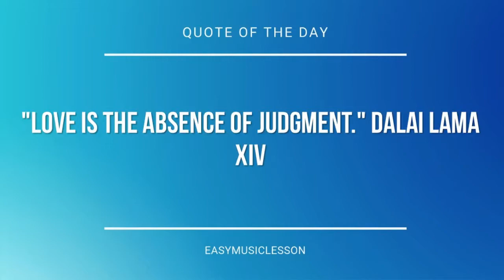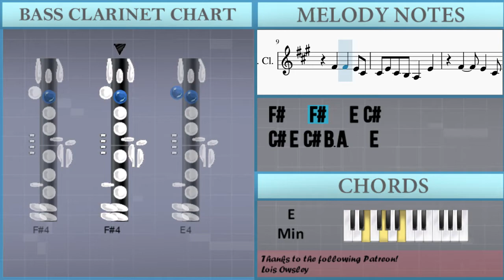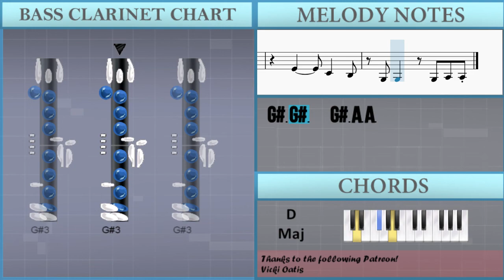How to play dead eyes ft Ouse by Powfu on Bass Clarinet (Tutorial)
The easiest way to learn how to play dead eyes ft Ouse by Powfu on the bass clarinet. It's a bass clarinet tutorial for dead eyes ft Ouse by Powfu.

EasyMusicLesson teaches you to play the your favorite instrument, through easy and simple animation so that you too can learn how to play dead eyes ft Ouse by Powfu on the bass clarinet easily. A bass clarinet tutorial with visual animation graphic.

Chords of Bass Clarinet arrangement:
E Min   C Maj   G Maj   D Maj   E Min   C Maj

Melody notes of Bass Clarinet:
C#4 E4 C#4 B3 A3   E4
C#4
F#4   F#4   F#4   E4
C#4
A3 A3
F#4   F#4   E4 C#4
E4     C#4   B3
A3 E4   C#4   C#4
A3 A3 A3 G#3 G#3 G#3 B3 A3 A3 A3 G#3 A3 G#3 F#3
A3 A3 A3 G#3 G#3 G#3 B3 A3 A3 A3 G#3 A3 G#3 F#3 A3
A3 A3 A3 A3 G#3 B3 A3 A3 A3 G#3 A3 G#3 F#3 B3
A3 A3 A3 G#3 B3 A3 G#3 B3 A3 A3 A3 G#3 A3 G#3 F#3 B3
A3 A3 G#3 B3 G#3 B3 A3 A3 G#3 A3 F#3
A3 A3 G#3 A3 F#3 F#3 A3 A3 G#3 A3 F#3
A3 A3 A3 G#3 A3 F#3 G#3 B3 A3 A3
A3 A3 A3 A3 A3 G#3 G#3 A3 A3 F#3
A3 A3 A3 G#3 G#3 B3 A3 G#3 F#3 G#3 B3
A3 A3 G#3 A3 G#3 B3 A3 A3 A3 G#3 B3
A3 G#3 A3 G#3 B3 A3 A3 G#3 A3 F#3 G#3
A3 A3 A3 A3 G#3 F#3 A3 A3 A3 F#3 B3
A3 G#3 B3 A3 F#3 A3 G#3 F#3 G#3 B3
A3 A3 G#3 A3 G#3 B3 A3 G#3 F#3 B3
A3 G#3 B3 A3 F#3 A3 G#3 F#3 A3
A3 G#3 A3 F#3 A3 G#3 A3 G#3 F#3 A3 A3
E4     C#4   C#4 B3
F#3 F#3 F#4   E4   C#4
A3 A3 A3 C#4   B3   C#4
A3 A3 A3 C#4   C#4   B3
A3 A3 A3 B3   C#4   A3
A3 A3 A3 E4   C#4 B3 C#4
A3 A3 A3 A3   B3   G#3
F#3 G#3 F#3 G#3   A3   F#3
C#4 C#4 B3 C#4   E4   E4
A3 A3 A3 F#4 F#4 E4 E4
E4 E4 E4 E4   C#4   C#4
B3 B3 B3 A3 B3 B3 C#4 C#4
C#4 C#4 B3 C#4 C#4 E4 E4
A3 A3 A3 F#4 E4 C#4 C#4
C#4 C#4 B3 C#4   C#4   C#4
B3 B3 B3 A3 C#4   C#4 B3 A3
A3 A3 A3 A3 A3 A3 C#4 C#4   B3
A3 A3 A3 A3 C#4 C#4   B3
A3 A3 G#3 G#3 A3
A3   C#4   D4   C#4   A3
D4   C#4   B3   A3 A3 A3
B3   B3   C#4 B3   G#3
A3     F#3 F#3   F#3   E4
E4 C#4 C#4 B3 B3   B3 A3
B3 A3 B3 C#4 B3 A3 B3 A3
B3 A3 B3 B3 B3 C#4 C#4
E4     C#4   B3
G#3 G#3   G#3 A3 A3